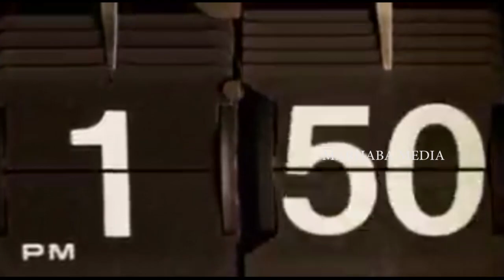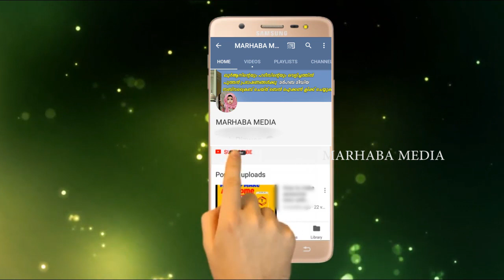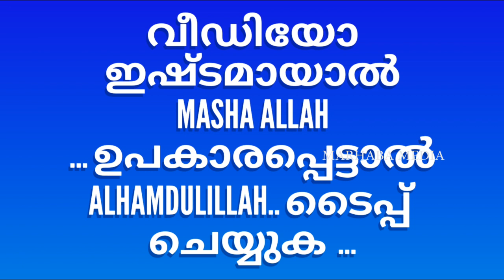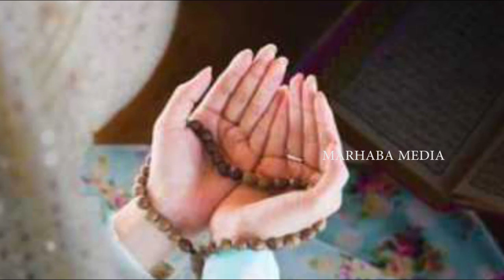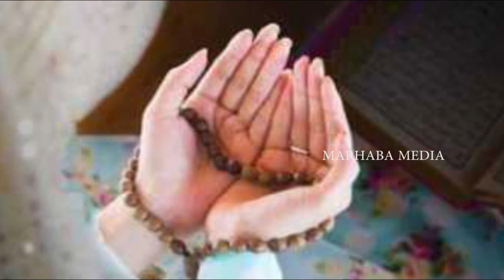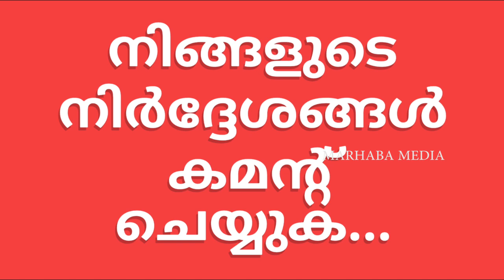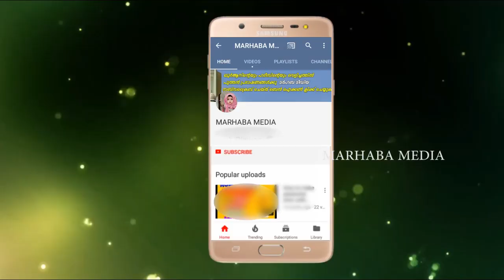New year ന്യൂ ഇയറിൽ ഞെട്ടിപ്പിക്കുന്ന സംഭവങ്ങൾ 2019 happy new year marhaba media